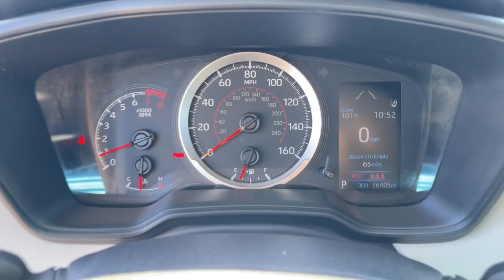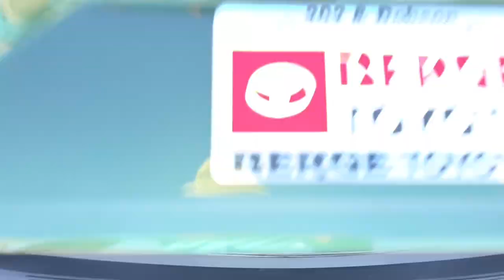2022 Toyota Corolla_Cross_AWD Mesa, Tempe, Chandler, Scottsdale, Gilbert, AZ 231397A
Cypress Used 2022 Toyota Corolla_Cross_AWD LE available in Mesa, Arizona at Berge Toyota. Servicing the Tempe, Chandler, Scottsdale, Gilbert, AZ area.

Berge Toyota
2020 W. Riverview Auto Drive

Recent Arrival! Clean CARFAX. CARFAX One-Owner.29/32 City/Highway MPGCypress 2022 Toyota Corolla Cross LE AWD CVT 2.0L I4 PDI DOHC 16V LEV3-SULEV30 169hpAll vehicles pass a stringent 160 point inspection. Most late model vehicles have Platinum Toyota warranty options available for pennies on the dollar!Our Mission:* To ensure you have an exceptional experience with us today regardless of your decision.* To treat you with respect and provide you with all the information you need to make informed choices.* To help change your perception about what the car buying and car servicing experience should be.* To build your desire to share your wonderful experience with friends and family..